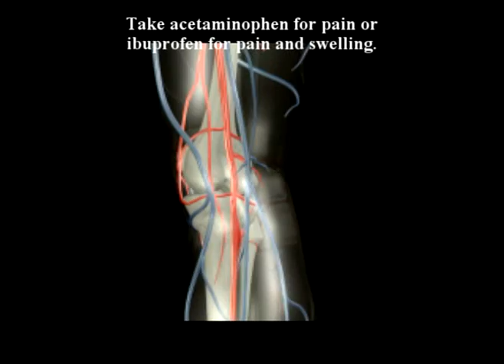100. Dr Farshchian: SPORTS INJURIES by Dr Alimorad Farshch